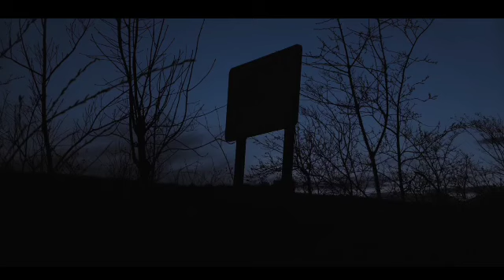गांव में आतंक जिन्न का । एक सच्ची घटना। A Horror Story। Anhonee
Terror of Jinn in the village. A true incident. A Horror Story. Anhonee